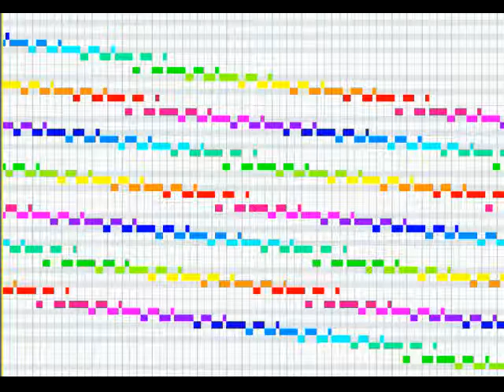Luigi Verdi: Complainte, per 2 flauti, 2 arpe, celesta e voce recitante (1987-rev.1995)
Registrazione dal vivo. Bologna, Accademia Filarmonica, Loie Fuller Ensemble (26/1/1996).